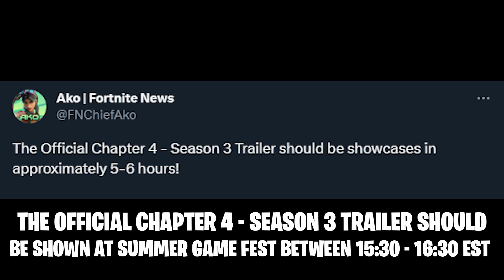Chapter 4 Season 3 Official Trailer Announcement!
Fortnite Battle Royale Chapter 4 Season 3 Official Trailer Should Release Today At The Summer Game Fest Between 15:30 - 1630 EST

My Support-A-Creator-Code: TASKCOMPLETE